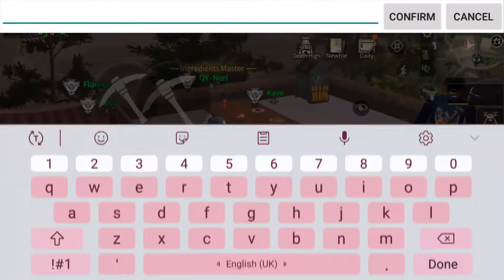LA Moments starting from newbie Part 1 - LifeAfter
Alot of Work to organize welp Subs😃,Like 😘 and Comment 😁 Enjoy your day xD

am i out of words?!! .nah